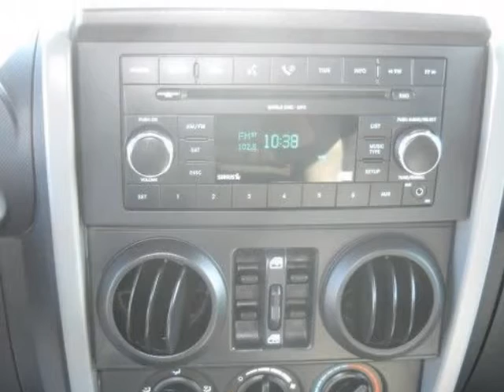2007 JEEP Wrangler 4WD 4dr Unlimited X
2007 JEEP Wrangler 4WD 4 Door Unlimited X

http://

LOW MILES!!! This Jeep is very clean inside and out. No odometer rollback detected. Not a single defect on this vehicle. Clean smell throughout, appears to have never been smoked in. Absolutely no signs of collision damage. There is no damage evident on this vehicle. The previous owner parked his vehicle away from everyone. There are no dings on this vehicle. I have looked this vehicle over and can find no fade or sun damage. It appears to have been garage kept. There is not a skip or anything but smoothness in this transmission. The engine runs like a top. All the electric circuits in this vehicle appear to be in working order

Sunset Automall
Sarasota, FL